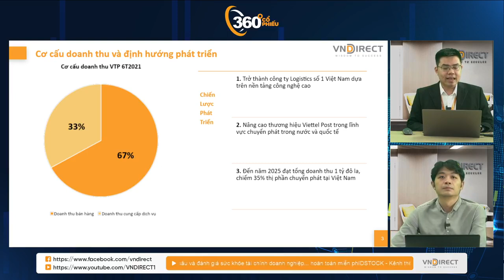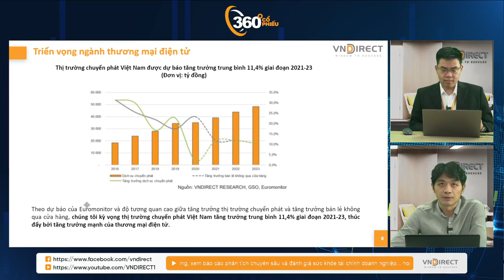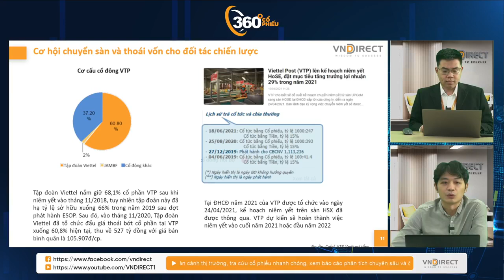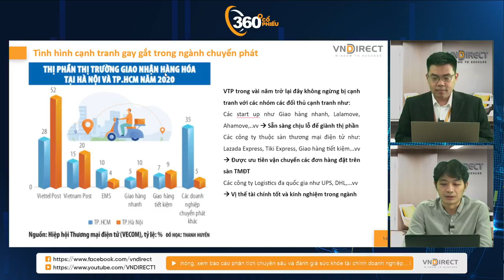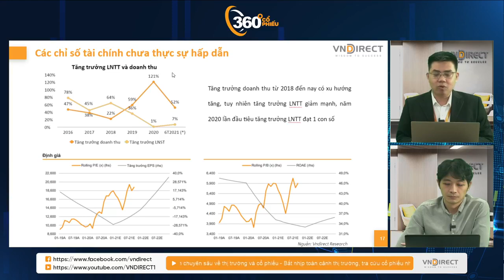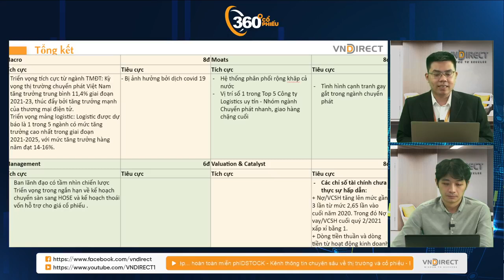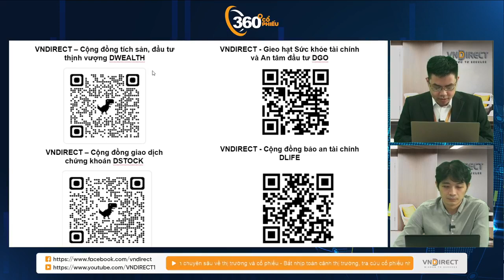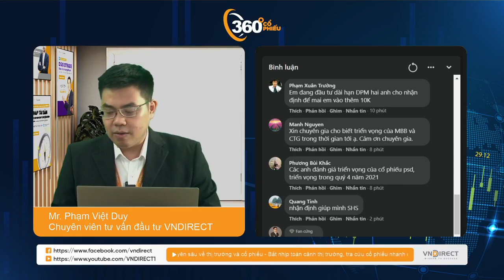Cổ phiếu 360 độ: VTP: SỨC MẠNH TIỀM ẨN | VNDIRECT - DINSIGHTS Bàn tròn chuyên gia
VTP Viettel Post sau khi đại dịch đi qua, ngành thương mai điện tử đang hứa hẹn bùng nổ hơn bao giờ hết. Viettel với sức mạnh nền tảng công nghệ trở thành một cái tên đi đầu trong mảng này. Viettel Post là mã liên quan đến logistic, được hưởng lợi trực tiếp từ hệ sinh thái của Viettel khi kết nối với sàn thương mại Voso. VTP đang là ứng viên nặng ký trong danh sách những mã sẽ được hỗ trợ sau dịch. Cùng phân tích cơ bản về mã VTP trong chương trình Cổ phiếu 360 độ.